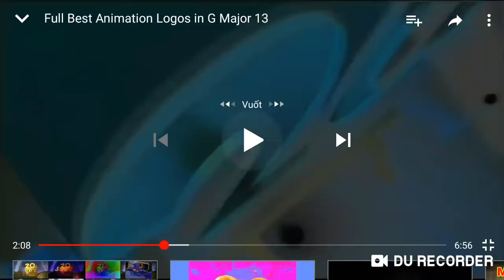20th Century Fox Logo In G Major 13